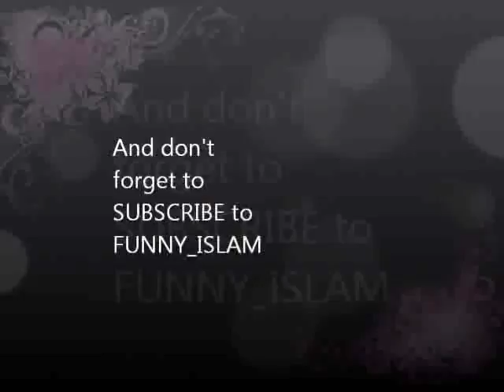I am Muslim...Butt...FUNNY Sheik Yusuf Estes...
Lecture title:"Worship the creator, not the creation" by Sheikh Yusuf Estes

(Lecture is broken down into 7 parts)

Sheikh Yusuf Estes

• He was raised as a strong Protestant Christian, born in Ohio, raised and educated in Texas and was a successful marketing entrepreneur and preacher of Christianity.
• At present he is the National Muslim Chaplain for American Muslims, sponsored by a number of organizations in Washington, DC and delegate to the United Nations Peace Summit for Religious Leaders.
• He hold dialogs and discussion groups with all faiths and enjoy the opportunity to work alongside of rabbis, ministers, preachers and priests everywhere. Most of the work is in the institutional area, military, universities and prisons.
• Primarily his goal is to educate and communicate the correct message of Islam and who the Muslims really are.
• Although Islam has grown now to tie Christianity as the largest of religions on earth, he see many of those who claim Islam as Muslims, that do not correctly understand nor properly represent the message of "Peace, Surrender and Obedience to God" (Arabic = 'Islam').
• Chaplain Estes is well known around the Muslim world for his efforts in bringing many new people to Islam. His articles on Islam in modern times, along with his work online with other Internet websites.